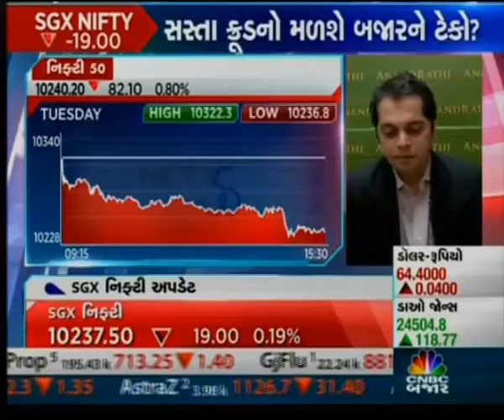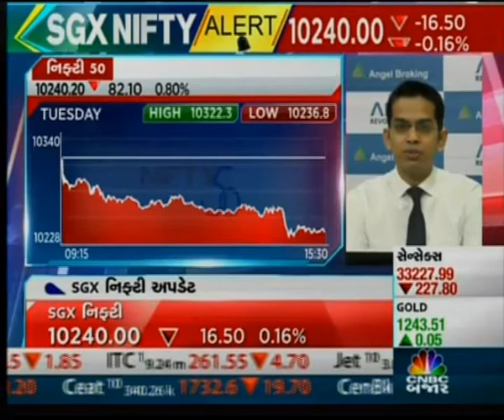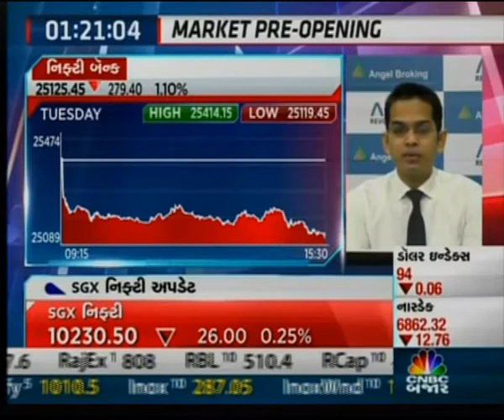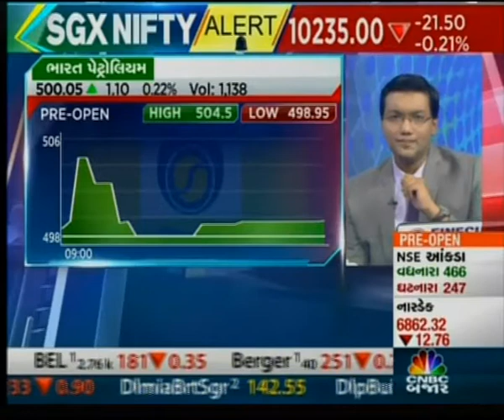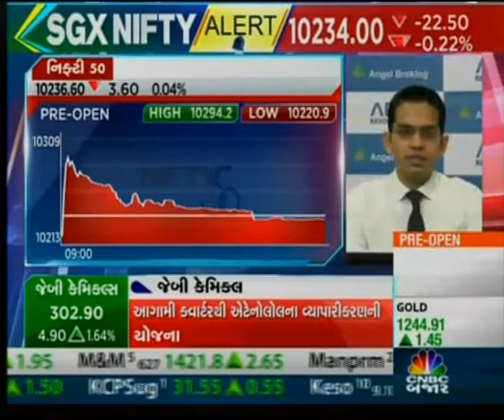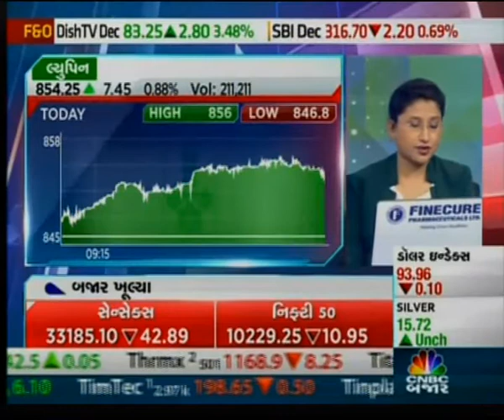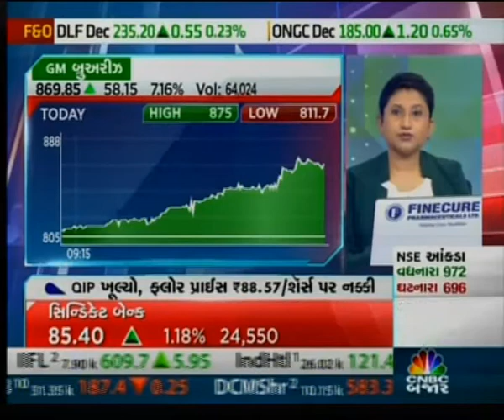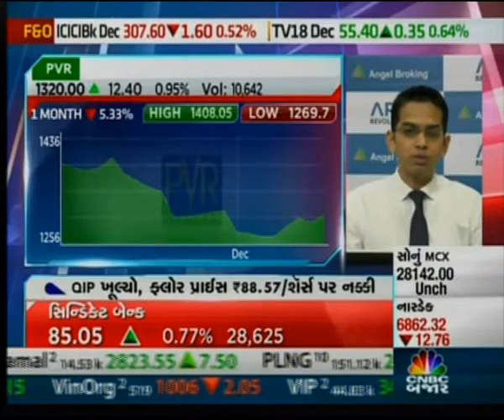Buy HOEC with a target of INR 147- Mr. Ruchit Jain, CNBC Bajar, 13th December